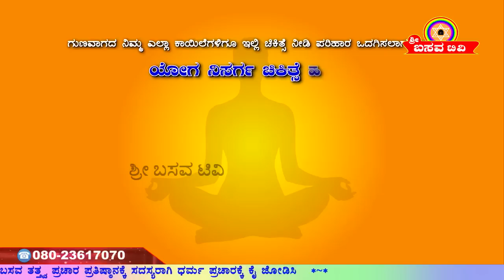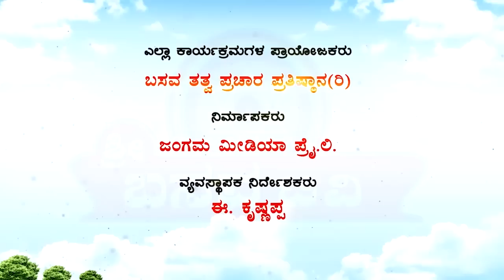Sri Basava Tv- Basava Yoga- Channabasavanna- Ep 159